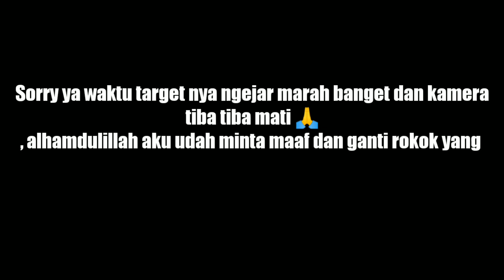NEKAT!..PRIA INI GUNTING ROKOK ORANG | PRANK INDONESIA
Supaya kalian tau bila ada video terbaru dari kami , kpn update nya video kami ..Di perbolehkan untuk share ke teman" / kerabat terdekatnya

Video ini hanyalah hiburan semata untuk masyarakat di manapun kalian berada..SEMOGA TERHIBUR YAHH.

Karena Kalian lah Yang Bikin kami Semangat Terus Untuk Berkarya

TERIMA KASIH UNTUK YANG SUDAH MENSUPPORT KAMI ...SEMOGA KALIAN SUKSES DALAM BERKARYA .